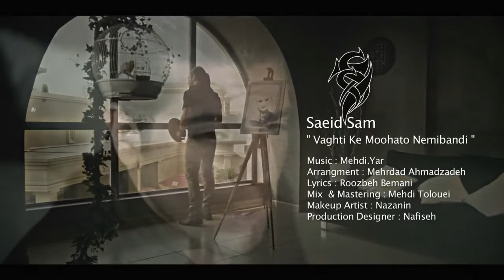Saeed Sam Vaghti Ke Moohato Nemibandi